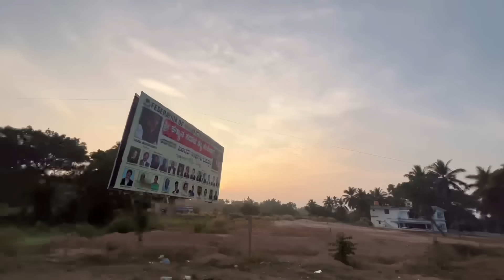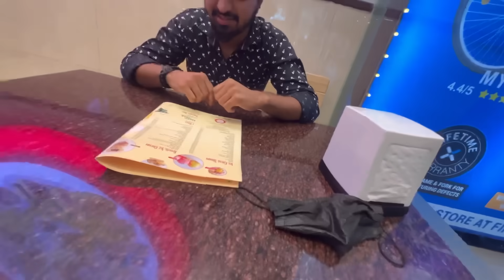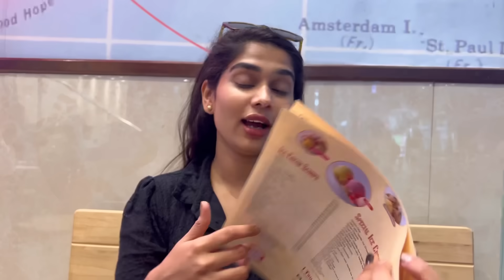Mangalore Pabbas Icecream😍Rakshita Tulu Taks